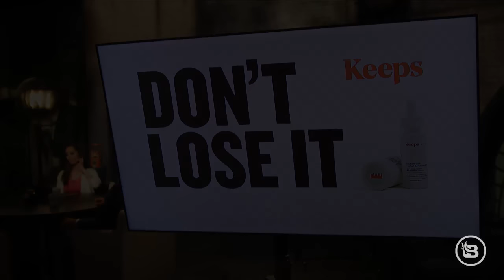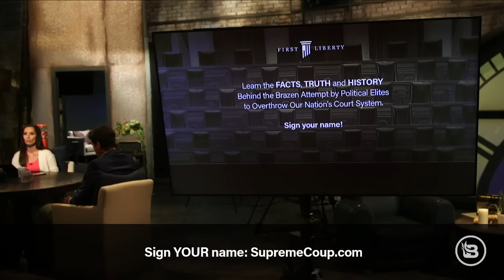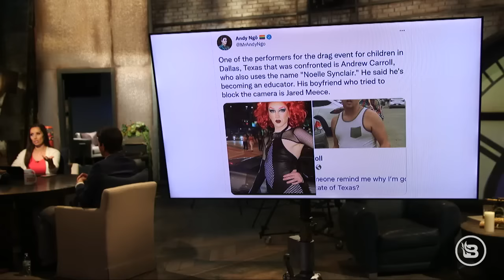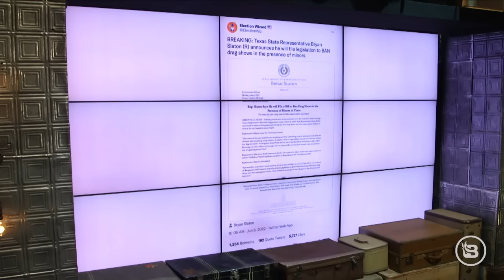EXPOSED: Is 'Pride Month' Grooming YOUR Kids?! | The News & Why It Matters | 6/6/22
This past weekend in Dallas, young children were encouraged to dance with and tip drag queens at a gay bar because ... pride? Alex Stein, John Doyle, and Aldo Buttazzoni join the program to give their firsthand accounts of the disturbing event.

Did you know two out of three guys experience hair loss before they’re 35?

Right now, court-packing is the real danger to our country. First Liberty is gathering a coalition of 1 MILLION patriots to say NO to court-packing, NO to the liberal agenda, and NO to the Supreme Court coup. to sign First Liberty’s letter.